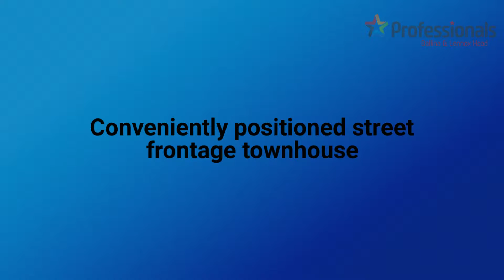FOR SALE: 14/161 Tamar Street, Ballina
You will immediately be impressed with this street frontage townhouse.

The open plan offers a spacious lounge room and dining with a large galley style kitchen.

Both bedrooms are of a generous size plus there is the addition of an upstairs balcony.

One of the real features of this home is that it has both front and rear courtyards, so you have options depending on the weather.

Positioned for convenience, you are only 500 metres to the RSL Bowling Club, 100 metres to sporting fields and only 300 metres to the beautiful Richmond River.

* New carpet
* Second downstairs toilet
* Low maintenance tile flooring
* Excellent rental history for the investor